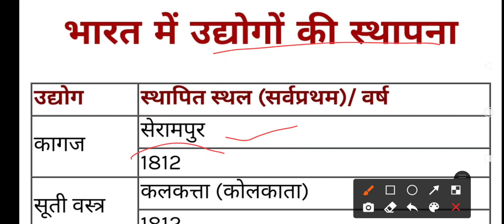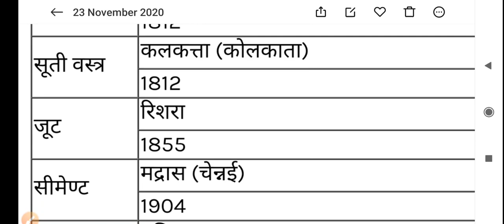Important questions for all exams